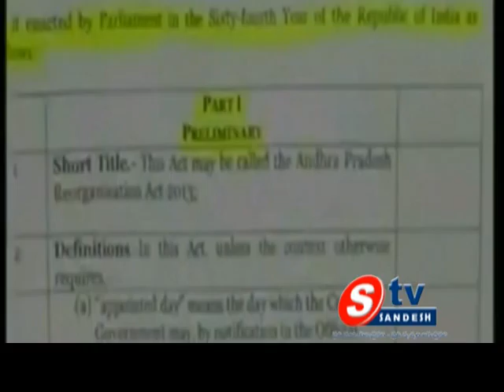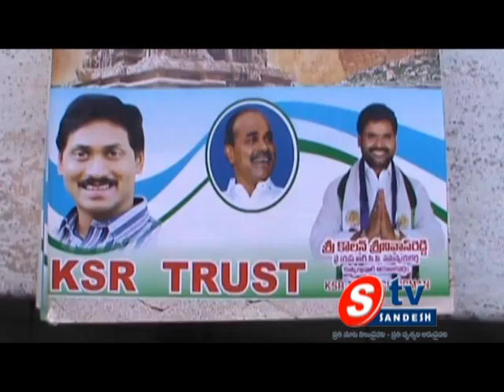08 01 14 AP View 01